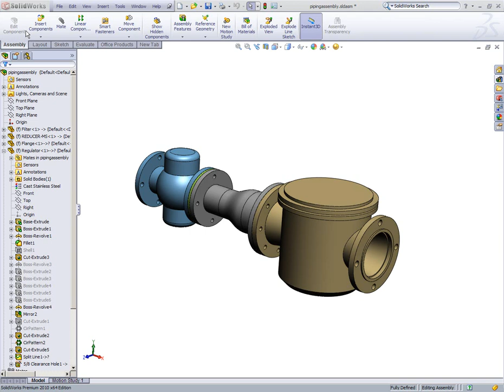Trancperiency in SolidWorks Assembly